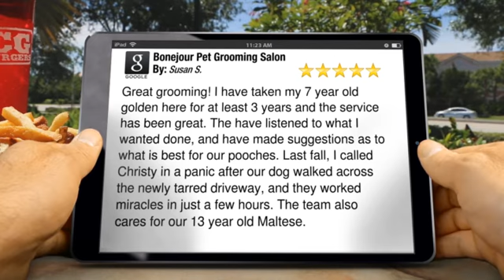Bonejour Pet Grooming Salon Barrington Incredible Five Star Review by Susan ...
New Rating

        Great grooming! I have taken my 7 year old golden here for at least 3 years and the service has been great. The have listened to what I wanted done, and have made suggestions as to what is best for our pooches.  Last fall, I called Christy in a panic after our dog  walked across the newly tarred driveway, and they worked miracles in just a few hours. The team also cares for our 13 year old Maltese.

        Bonejour Pet Grooming Salon
        109 W Northwest Hwy
        Barrington IL
        60010